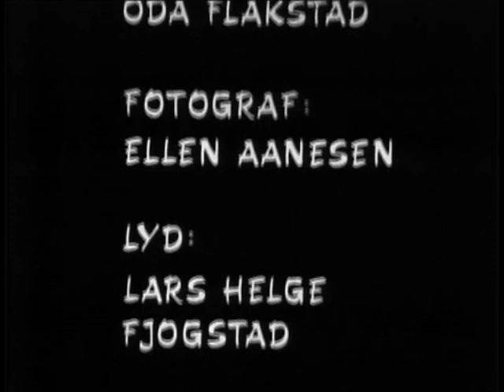Gorgon Baby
Pompel & Pilt
Barne TV -1969 - Bjørg og Arne Mykle